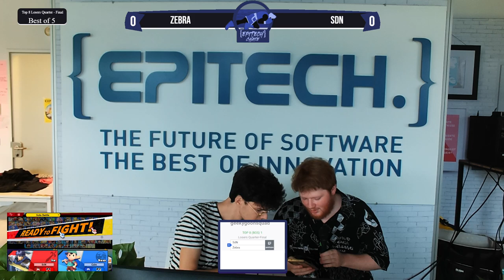Epitech Chase #8 - SdN (Ike) vs Zebra (Ness)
Boot Up Berlin presents Epitech Chase #8, our monthly tournament in Berlin, Germany
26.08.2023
Bracket: